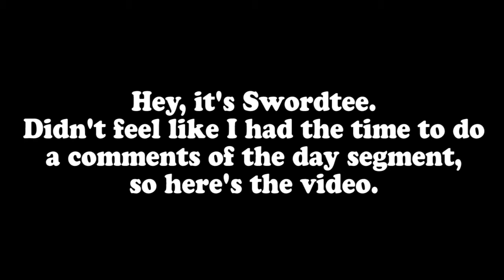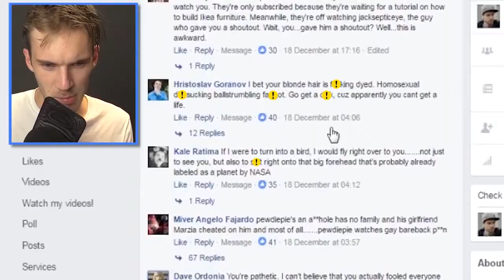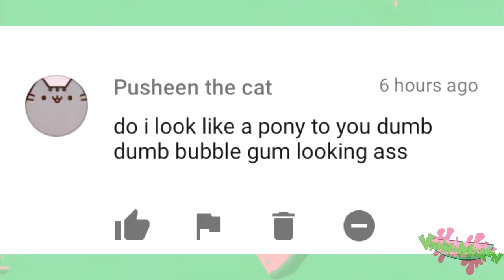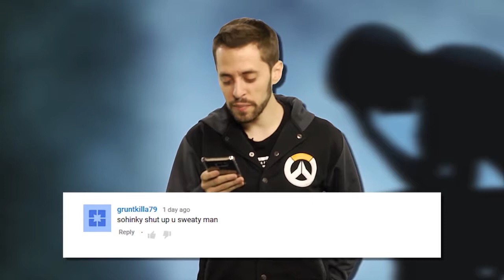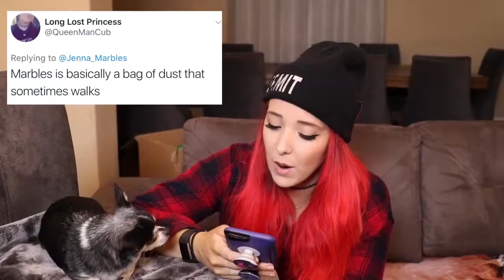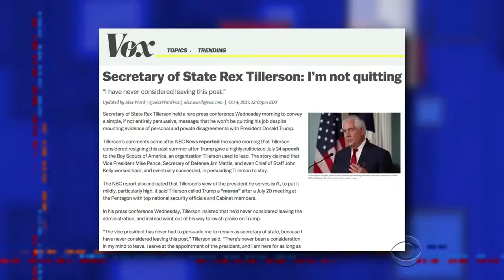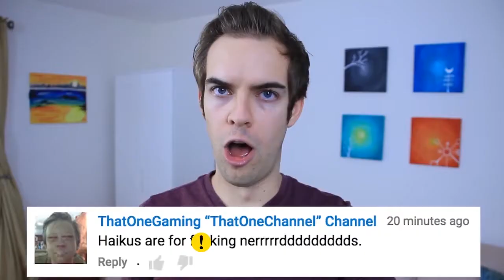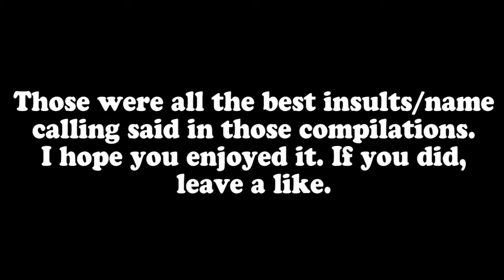BEST OF EPIC NAME INSULTING (#31-40) Best Name Calling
Thanks for waiting. Here's the BEST OF EPIC NAME INSULTING! The best insults and name calling from compilations #31 to 40.

Clips in order of appearance:

Star Trek
Bad Words
READING YOUR COMMENTS (by Jacksepticeye)
24
Sudden Impact
One Life to Live
Samurai Jack
Nostalgia Critic
Mean Tweets (Jimmy Kimmel Live!)
Cool Runnings
Veep
Charlie Day and Ice Cube Trade Children's Insults (Vanity Fair)
WE READ YOUR HATE COMMENTS! (by Smosh Games)
Deadpool
Nostalgia Critic (footage from Once Upon a Forest)
American Idol
Veep
Saturday Night Live
If Videogames Were 10% Realistic (by Dorkly)
The Blues Brothers
Misfits (2x)
ROAST YOURSELF (by Smosh 2nd Channel (now Smosh Pit))
Pokémon
The Longest Yard (2005)
Midnight Cowboy
Elon Gold: Chosen & Taken
The Hobbit: The Desolation of Smaug
Veep
Star Wars: Episode V -- The Empire Strikes Back
Tonight Show with Jimmy Fallon (Parodying Stranger Things)
WHY DO MY FANS HATE ME (by PewDiePie)
Hell's Kitchen
American Ultra
JAKE PAUL IN THE TITLE (by PewDiePie)
This is The End
Azumanga Daioh (Dub)
Casino Royale
Super Mario Fables (by Insurd)
My apology for starting drama (by Anthony Padilla)
The Soup
TRUE KITCHEN NIGHTMARE (by Smosh)
Conan
Julia Louis-Dreyfus Interview (Entertainment)
Angry Video Game Nerd
All That
If Dinosaurs in Jurassic World Could Talk
Ed Wood
Cops Read Mean Tweets
The Voice
The Late Late Show with James Corden
Bad Boys
Bad Boys II
Pauly Shore is Dead
Sudden Impact
Rat Race
Chelsea
Veep
Waiting to Exhale
48 Hrs.
Kitchen Nightmares (US)
Executive Target
Fluttershy reads your Youtube Comments (by Vannamelon)
King Kong (1976)
What's your "Angry Word"? (by Jacksfilms)
Conan
Futurama
Dumb and Dumber
Family Guy
Saturday Night Live
Dragon Ball Z (Ocean Dub)
Full Frontal with Samantha Bee
The Late Show with Stephen Colbert
Revolutionary Road
Dragon Ball Z: Abridged
Office Space
Ghostbusters II
Honest Trailers - The Social Network (by Screen Junkies)
Harry Potter & The Deathly Hollows Part 2
One Punch Man
Go (1999)
Demolition Man
WE READ MEAN COMMENTS (by Smosh Games)
South Park
The Powerpuff Girls
Adventure Time
Vacation (2015)
Aladdin
The Million Pound Note
Demolition Man
The is The End
Reading Mean Comments About My Dogs Part 2 (by Jenna Marbles)
Marvel's The Avengers
True Romance
League of Legends
Reading Mean Comments (by D-trix)
Scrubs
Devolver Digital (E3 2017)
WWE Raw
Sonic X (Japanese)
Nostalgia Critic
Inglorious Basterds
Glee
The Dean Martin Celebrity Roast
Heathcliff
Game of Thrones
Horrible Bosses 2
Whiplash
Nine to Five
Tony Hawk Underground
Reading Mean Comments (by Gabbie Hanna)
Jaune Has a Swearing Rant (Rooster Teeth Podcast)
1976 vs. 2016 (by Smosh)
Aladdin
Mike and Dave Need Wedding Dates
Prison Break
Demolition Man
League of Legends
Veep
Dragon Ball Super
Se7en
South Park
Conan
The Scottish Lilo & Stitch - PART 2 (by LEE VIEW)
Horrible Bosses 2
Paul (2011)
She's All That
Step Brothers
Closer (2004)
NYPD Blue (Pilot)
The Butler
Hell's Kitchen
Once Upon a Forest
Dogma
A Few Good Men
Samurai Jack
The Wolf of Wall Street
The Scottish Lilo & Stitch (by LEE VIEW)
Camp, Camp
MOVIES in HAIKUS (by Jacksfilms)
Veep
Crash Bandicoot: Wrath of Cortex
24
The 40 Year Old Virgin
Pokemon Rusty - Jailbreak (by Dorkly)
KEVIN HART ROAST YOUTUBERS & THE ROCK (by Jesse Wellens)
L.A. Heat
Conan
Sidemen Diss Track (by ComedyShortsGamer)
Jimmy Kimmel Live!
Ender's Game
Goldeneye
Halloween Challenge 2015 (Jimmy Kimmel Live!)